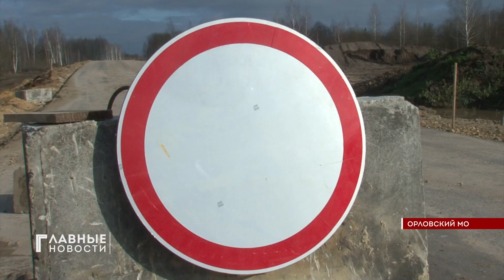Продолжается строительство моста через Оку в деревне Тайное.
Мост через Оку в деревне Тайное выполнен почти на 80 процентов.
По контракту срок сдачи объекта - июнь будущего года. Мост строит уваровская ПМК-22. Объект возводят по национальному проекту «Безопасные качественные дороги».